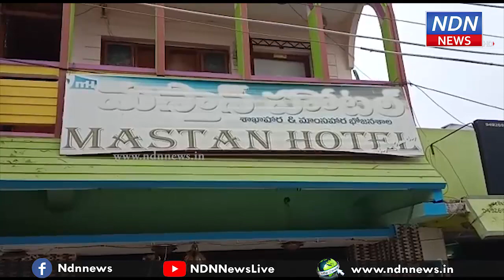ఆత్మకూరు హోటళ్లలో నిల్వ ఉంచిన మాంసం.. / attack on atmakur hotels - NDN News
ఆత్మకూరు హోటళ్లలో నిల్వ ఉంచిన మాంసం..
అధికారుల దాడులతో బైటపడిన బండారం..
నెల్లూరు జిల్లా ఆత్మకూరులో ఫుడ్ సేఫ్టీ అధికారులు హోటళ్లపై దాడులు చేశారు. పలుచోట్ల నిల్వ ఉన్న చికెన్, మటన్ ను వినియోగిస్తున్నట్టు గుర్తించి నిర్వాహకులకు జరిమానా విధించారు. పీఎస్ఆర్బీ హోటల్ లో నాలుగురోజులుగా నిల్వ ఉంచిన చికెన్ ను వంటకోసం వినియోగిస్తున్నట్టు అధికారులు గుర్తించారు ఆ హోటల్ నిర్వాహకులకు 10వేల రూపాయల జరిమానా విధించారు. ఇకపై ఇలాంటి చర్యలకు పాల్పడితే హోటల్ సీజ్ చేస్తామని హెచ్చరించారు.